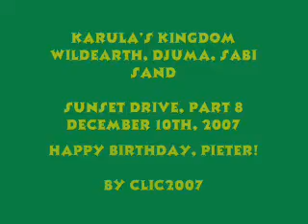Sunset drive 121007-8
Tree-House dam et stretch of the legs for Pieter and James.